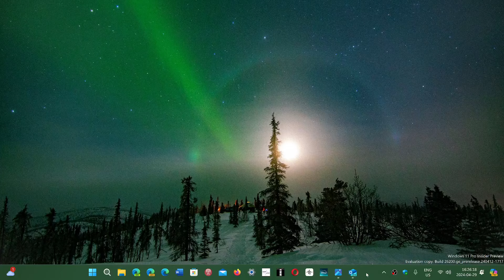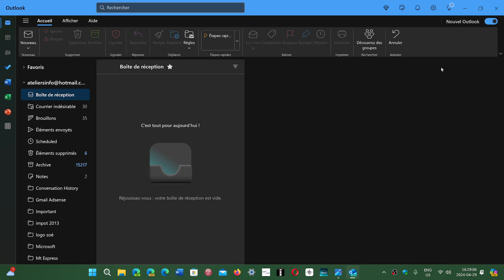Why do Big businesses and services get hacked and have data theft Part 2 Spear Phishing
Email is the most used vector to hack business and spread ransomware